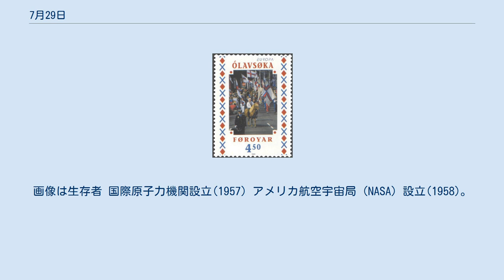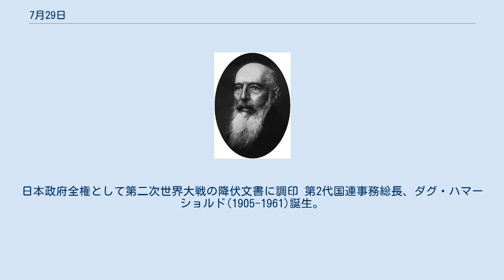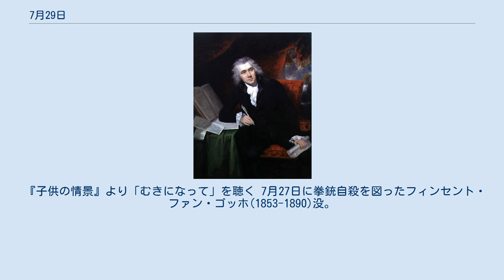7月29日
7月29日（しちがつにじゅうくにち）は、グレゴリオ暦で年始から210日目（閏年では211日目）にあたり、年末まであと155日ある。
 クレイディオン峠の戦い(1014)。
画像下部はサムイルのショック死 クレイディオン峠の戦い(1014) スコットランド女王メアリー（右）、ヘンリー・ステュアートと結婚(1565) エトワール凱旋門落成(1836) 日米修好通商条約締結(1858)。
不平等条約であった 日清戦争、成歓の戦い(1894)。
 スカウトの最初のキャンプ開始(1907) 通州事件(1937)。
画像は生存者 国際原子力機関設立(1957) アメリカ航空宇宙局（NASA）設立(1958)。
右画像はケネディ宇宙センター アメリカ合衆国の空母フォレスタルが爆発事故を起こす(1967) イギリス王太子チャールズがダイアナ・スペンサーと結婚(1981) 第19回参議院議員通常選挙(2001)、自由民主党が大勝 第21回参議院議員通常選挙(2007)、自由民主党が惨敗しねじれ国会となる 政治思想家、アレクシス・ド・トクヴィル(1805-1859)誕生。
 画家イヴァン・アイヴァゾフスキー(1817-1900)誕生。
右画像は『第九の波涛』 医師アルマウェル・ハンセン(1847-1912)誕生。
らい菌（ハンセン病）を発見 物理学者イジドール・イザーク・ラービ(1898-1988)。
核磁気共鳴を研究 イタリアの政治家、ベニート・ムッソリーニ(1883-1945)誕生。
右画像は生家。
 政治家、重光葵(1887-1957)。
日本政府全権として第二次世界大戦の降伏文書に調印 第2代国連事務総長、ダグ・ハマーショルド(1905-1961)誕生。
 作曲家ミキス・テオドラキス(1925-) テノール歌手・指揮者ペーター・シュライアー(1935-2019) 第82・83代日本国内閣総理大臣、橋本龍太郎(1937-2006) 共同でローマ皇帝に擁立されていたプピエヌス(178?-238)とバルビヌス(165?-238)、対立のすえ親衛隊に殺害されティベリス川へ投げ込まれる イギリスの政治家・奴隷制廃止運動家、ウィリアム・ウィルバーフォース(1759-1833)没。
 作曲家ロベルト・シューマン(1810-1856)没。
 『子供の情景』より「むきになって」を聴く 7月27日に拳銃自殺を図ったフィンセント・ファン・ゴッホ(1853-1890)没。
左は自画像(1889)、右は1890年6月の作『医師ガシェの肖像』。
 イタリア国王ウンベルト1世(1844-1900)暗殺 科学者ロナルド・フィッシャー(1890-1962)。
右画像はフィッシャーを記念したケンブリッジ大学のステンドグラス。
 作家エーリッヒ・ケストナー(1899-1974)没。
 フェロー諸島のオラフ祭